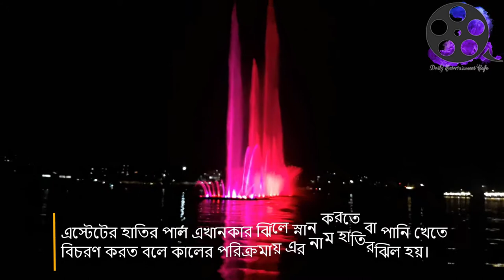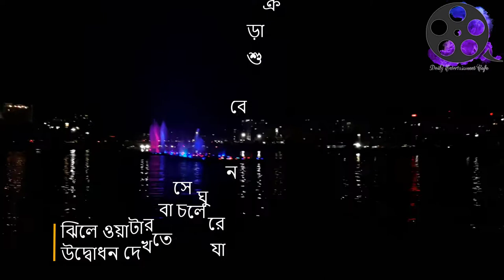Welcome to the City of Fountain l Biggest Fountain in Asia l Music Fountain l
Biggest Fountain in Asia.the Hatirjheel Musical Dancing Fountain will be the largest colorful water fountain in South Asia.